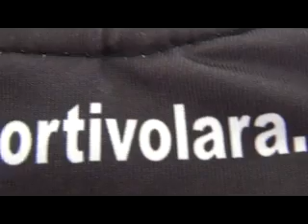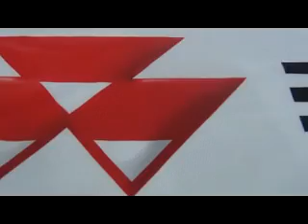Camisetas CD Lara Temporada 2011 2012